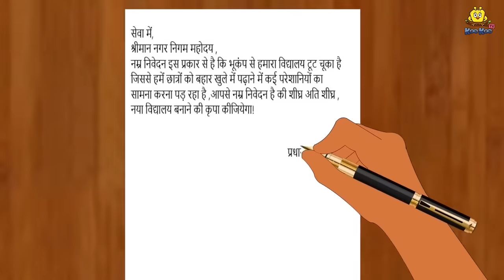पाइप ट्रेन का गांव | Hindi Kahaniya | Moral Stories | Bedtime Stories | Story In Hindi